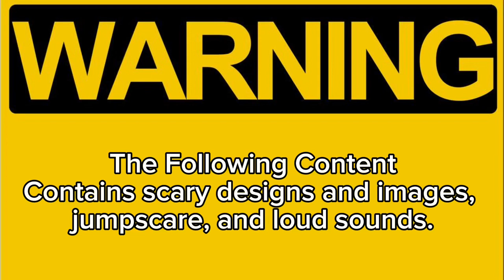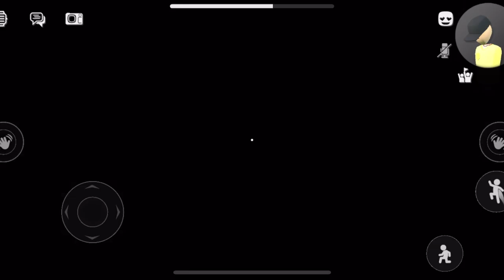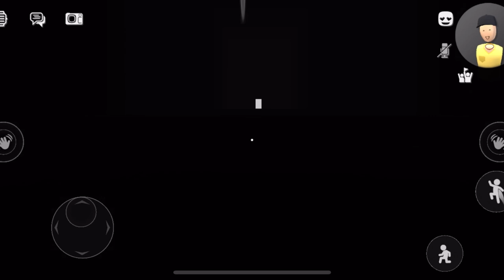The Last Monday Full Gameplay recroom (Mobile)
Game created by: Pure and SheRec